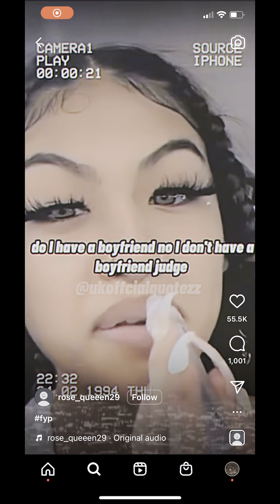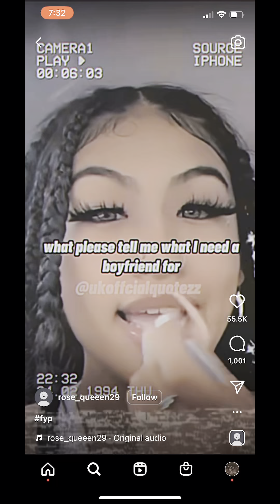Vlog world famous| over the love shit | cheers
Hi doll

We'll both earn $100 when you join Chime and receive a qualifying direct deposit!

Hungry? Get $20 off your first Uber Eats order of $25 or more. Terms apply.

It's easy to buy and sell on Mercari. Get up to $30 when you get started. Use code BEDMQJ when you sign up with my